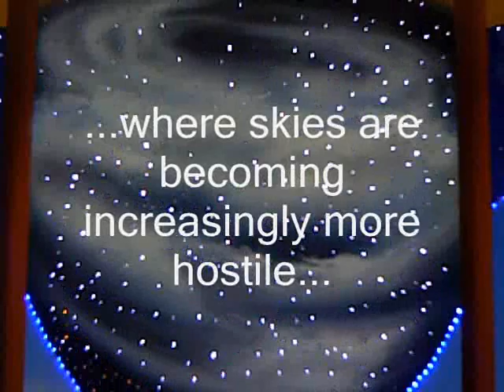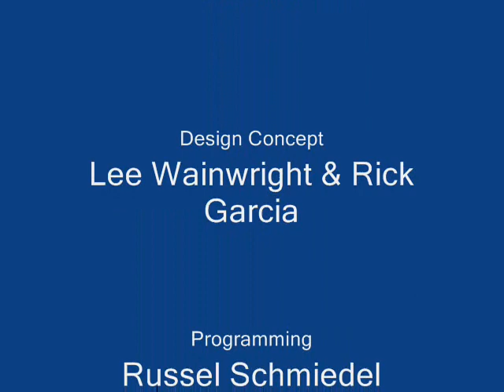time is running out movie "Save the enviornment on planet earth"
One of a kind acrylic painting denoting the formation of the universe, the birth of civilization, the passing of time, and the struggling of species employing thousands of hand implanted fiber optic cables programmed to display a moving message of creation leading to irresponsible destruction.  Culminating with a digital clock replacing the hourglass, the time runs out in mid-stream denoting uncertainty about our future... Rick Garcia, the artist responsible for the 2008 Kentucky Derby artwork, UN Stamps, and Grammy Award Ceremony artwork teamed up with Lee Wainwright, the inventor of fiber optic animation technologies with his applications in Disney Theme Parks, Chivenchy and D&G products, worn by Britney Spears, Robin Williams, and other celebrities, brings you this "One of A Kind" artistic approach to heighten awareness about our responsibility to our Mother,  "Earth".